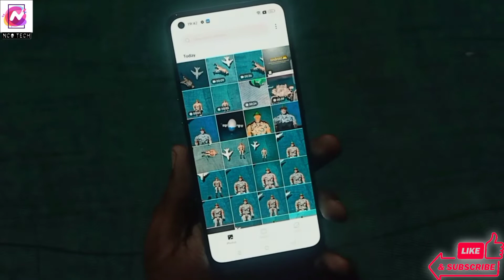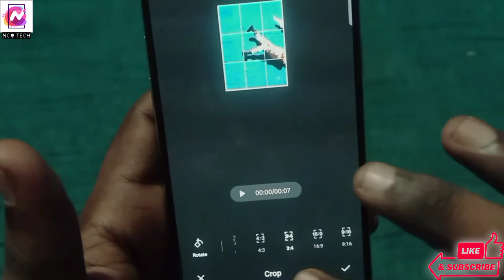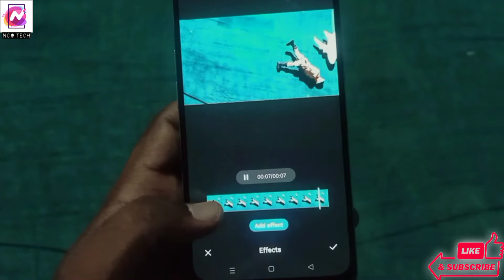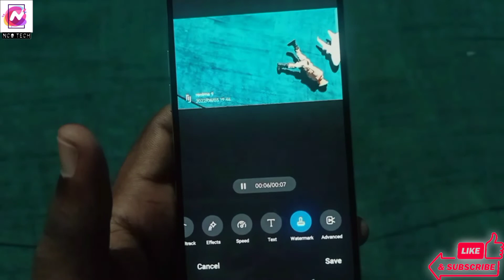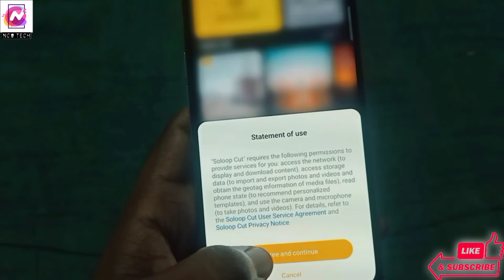How To Edit Professional Video- Realme 9 Video Editing Features - Realme 9 Features By Nco Tech